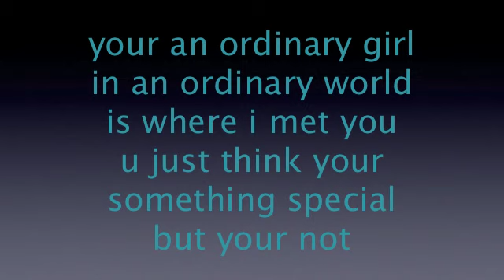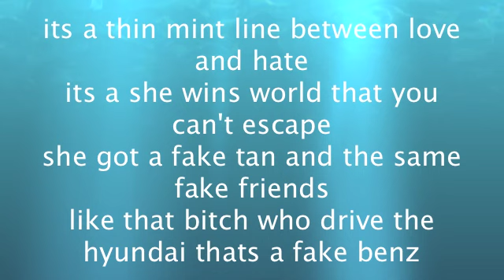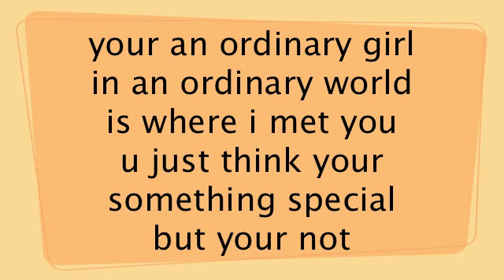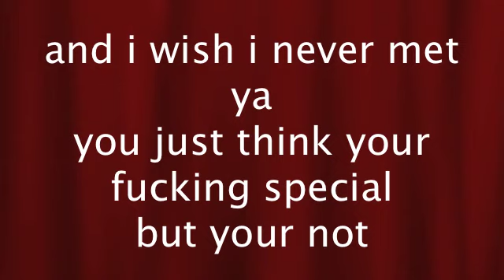Ordinary girl Lyric Video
Lyric video for the song Ordinary Girl by Stu Stone. Go buy his album on iTunes called Return Of The Stone Movement ;)